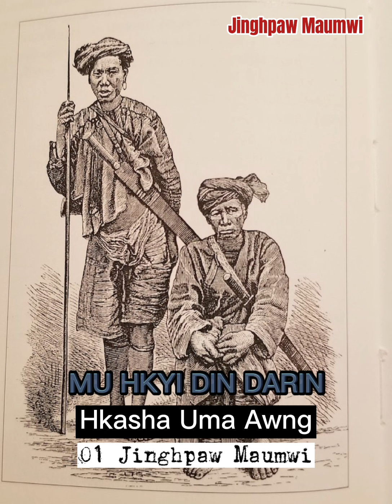Mu Hkyi Din Darin